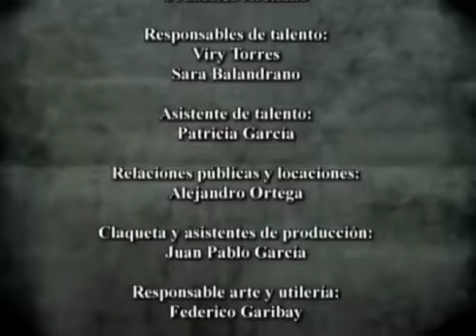Lo Que la Gente Cuenta - La Casa de Piedra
Lo Que la Gente Cuenta